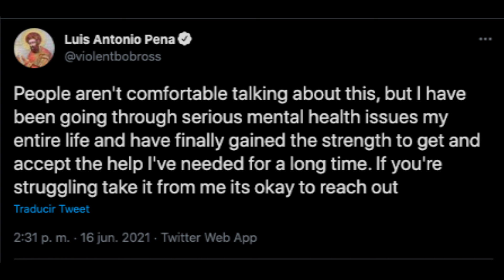Luis Peña es arrestado por robo, agresión y conducta criminal